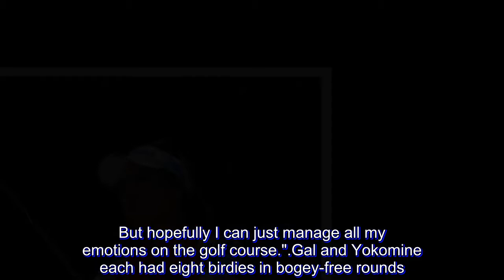So Yeon Ryu recovers from flat start to move one stroke ahead at Blythefield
So Yeon Ryu birdied all five par-5 holes in a 5-under 67 to take the second-round lead Friday in the Meijer LPGA Classic.

The sixth-ranked South Korean star played her final nine holes — the front nine at Blythefield Country Club — in 5-under 31 to top the leaderboard at 13-under 131. She rallied after making three bogeys in a five-hole stretch on her first nine.

"I really like with my putting stroke right now," Ryu said. "No matter I made it or not, I feel like my stroke is really great and my rhythm's really great. I really want to keep this tempo and rhythm. And I just need to keep working on some tee shots."

Sandra Gal and Sakura Yokomine each shot 64 to reach 12 under. Caroline Masson (66) was 11 under, and Lee-Anne Pace (67), Anna Nordqvist (68) and Su Oh (68) followed at 10 under.

Ryu is winless this season after taking the major ANA Inspiration and Walmart NW Arkansas Championship last year. She has five LPGA Tour victories, the first in the 2011 U.S. Women's Open.

"I would say more motivated to playing well," Ryu said. "When you're on the golf course you feel a little bit of everything, like anxious, happiness, sadness, angry, just everything. But the thing is, you know, is not bad to feel everything. Also, is just totally normal to feel anxious at the golf course as well. But hopefully I can just manage all my emotions on the golf course."

Gal and Yokomine each had eight birdies in bogey-free rounds.

"It's just validation of a lot of hard work and the hours I've put into the last few months," the German player said. "It's nice to see when you're making the birdies, you see your name at the top. It's fun, you're in contention for the weekend. It's great."

Kelly Shon, tied with Ryu for the first-round lead after a 64, was four shots back at 9 under after a 71. Michelle Wie and Lydia Ko were 8 under, each shooting 67.

"You have to hit in the fairways here," Wie said. "The rough can be a little penalizing."

Lexi Thompson, the 2015 winner, had a 70 to get to 6 under.

Ariya Jutanugarn, making her first start since winning the U.S. Women's Open, had a 70 to join sister Moria Jutanugarn (69) and defending champion Brooke Henderson (70) at 5 under.

"Unfortunately, I'm not playing great golf right now," Henderson said. "I definitely have a great game plan for this course. It worked really well last year and I just kind of have to get back to it. Just making some dumb mental mistakes."

Annie Park, the ShopRite LPGA Classic winner last week in New Jersey for her first tour title, missed the cut with rounds of 76 and 69.

The forecast high Saturday was 92, going up to 96 on Sunday.

"I don't mind the hot weather. I actually hate cold weather," Ryu said. "We play with a lot of hot weather. Also, it's not going to be hotter than Thailand or Singapore, so I'm cool with it."